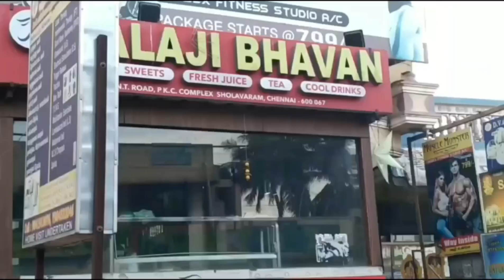CMDA approved plot near school, பஜார் and Backside of ஷூட்டிங் spot for sale!!!!